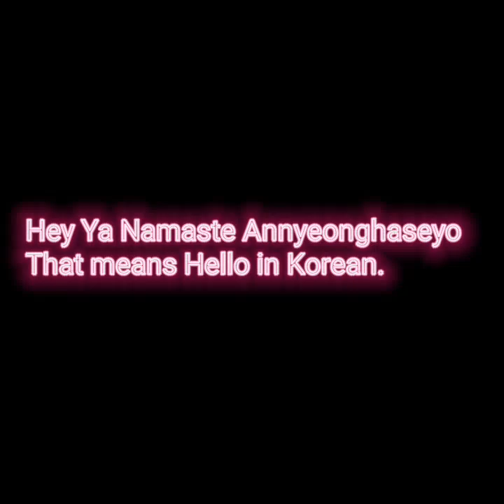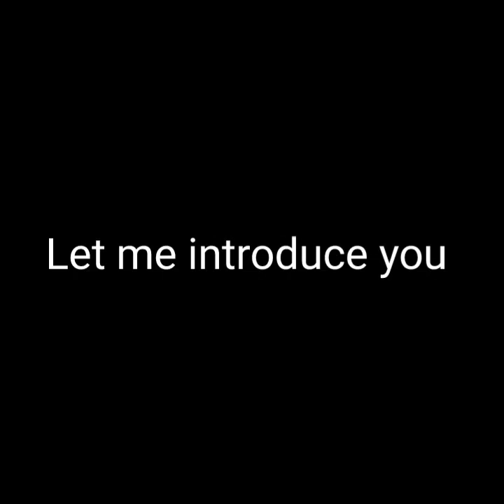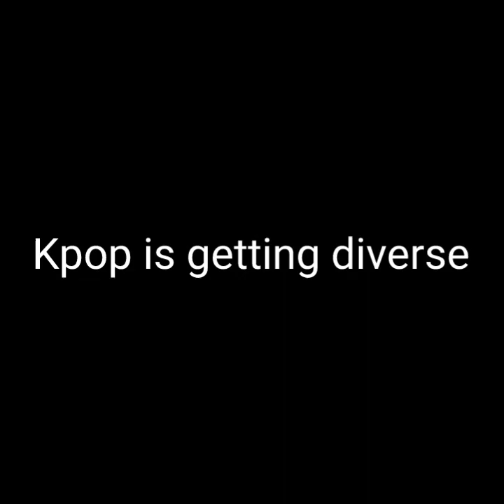K-insider Challenge, "Introducing K Pop to your friends" - Bhavya Aggarwal